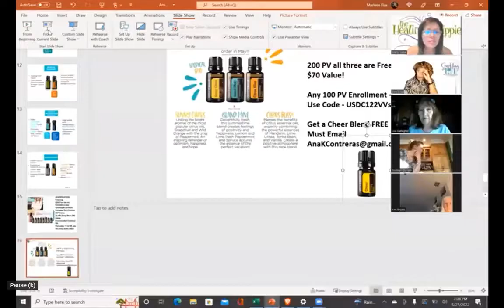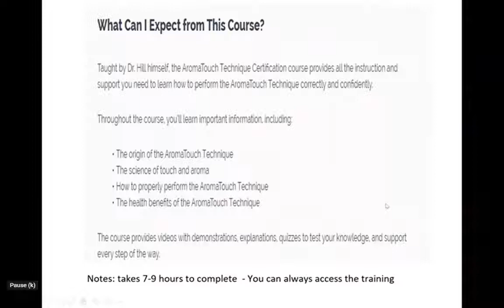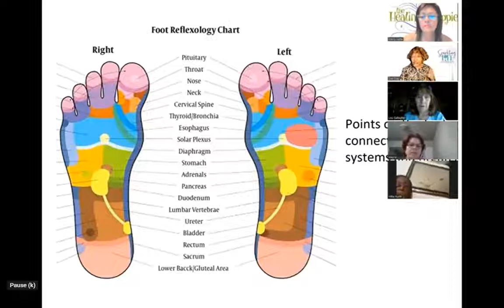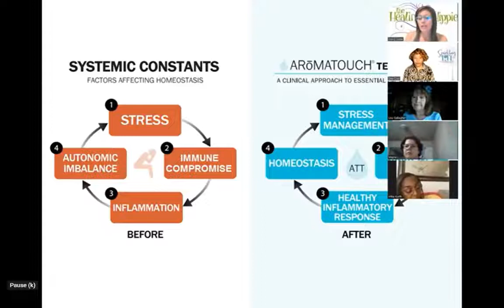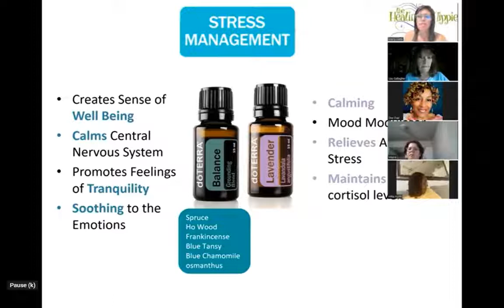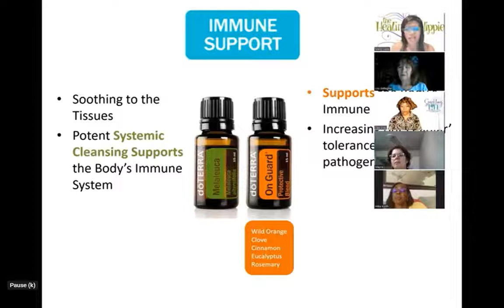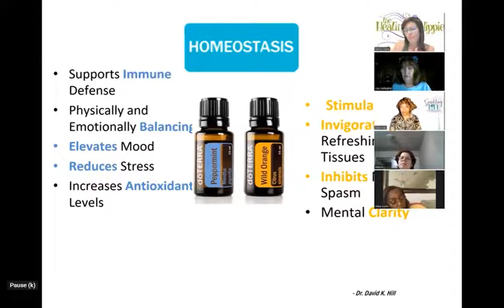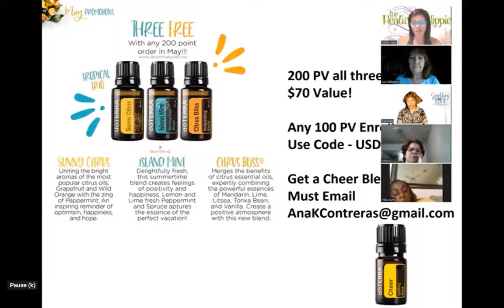SPARKLING SPOTLIGHT: AromaTouch Technique Certification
Learn more about doTERRAs Virtual AromaTouch Certification w/ Marly & Dee